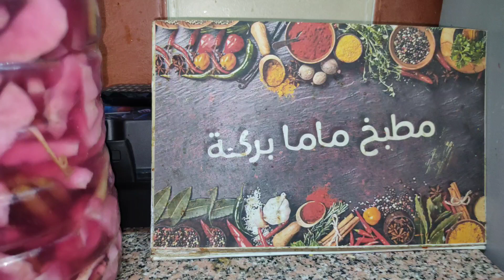أسرع لفت مخلل تعمليه النهاردة والصبح تاكلي منه على طول 👌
صفحات التواصل الاجتماعي 👇👇:
أحلي الوصفات حلو و حادق هنا وبس 🥰
مطبخ ماما بركة هاتلاقي عليه كل الأكل القديم من مطبخ مامتك وجدتك والجديد كمان .هاتلاقي عليه المحمر والمشمر والطواجن وكل الأكل اللي طعمه جنان.